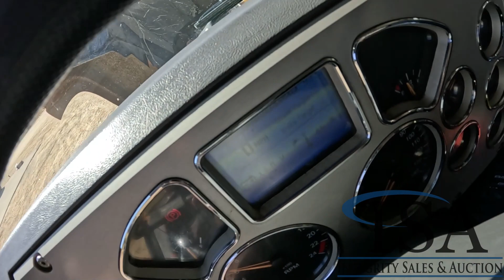3351 - 2015 Mack CHU613 Truck Tractor Will Be Sold At Auction!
2015 Mack CHU613 Truck Tractor Will Be Sold At Auction! for all the auction details!